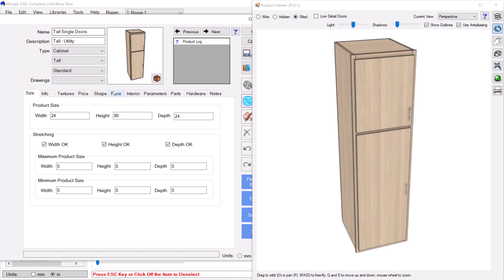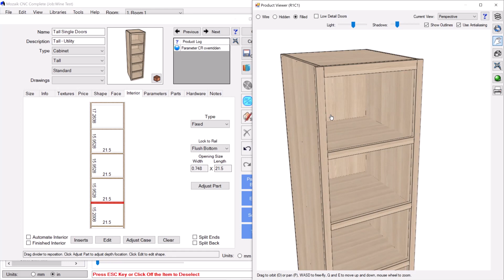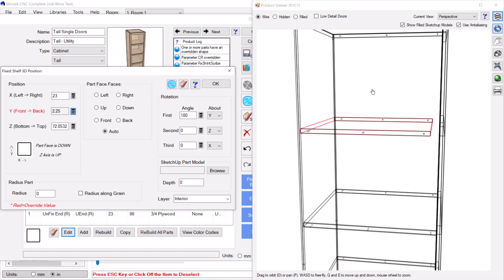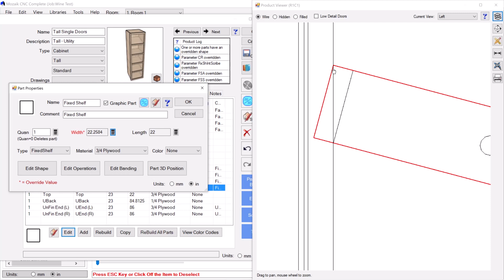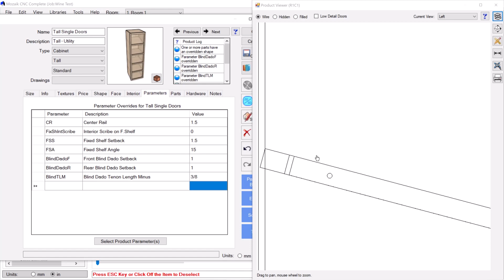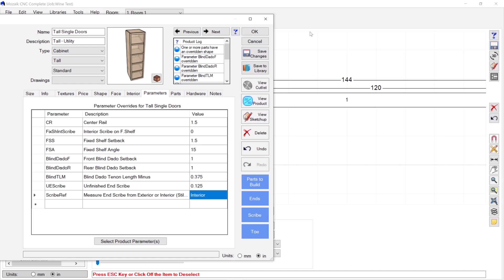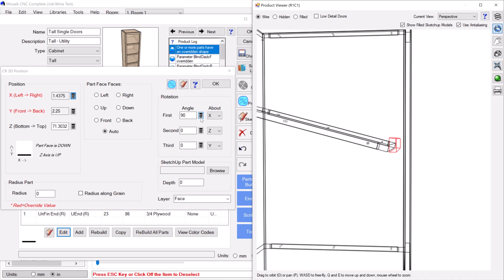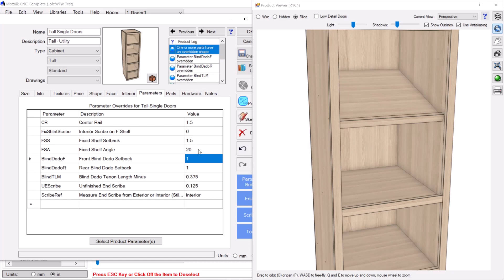SHOW OFF YOUR WINE COLLECTION! Parametric Angled Wine Displays in Mozaik Software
Parametric wine display in Mozaik software.

Frost CNC offers CNC and software training worldwide across a number of platforms including Mozaik and VCarve Pro.  Let me help you take your business to the next level by mastering your software.